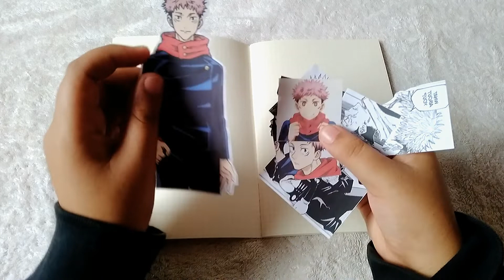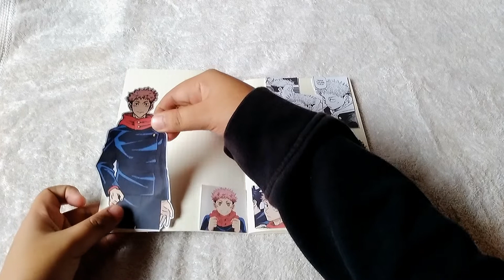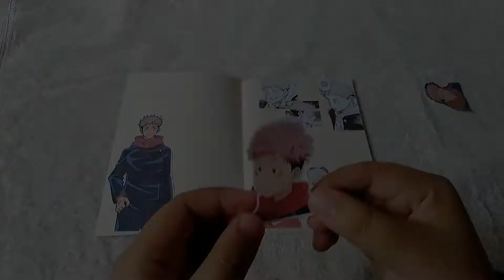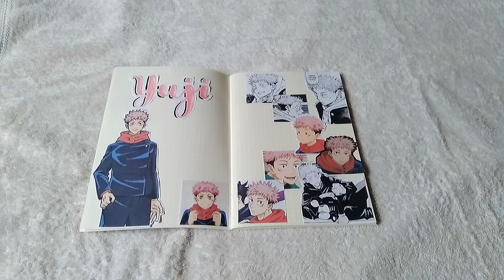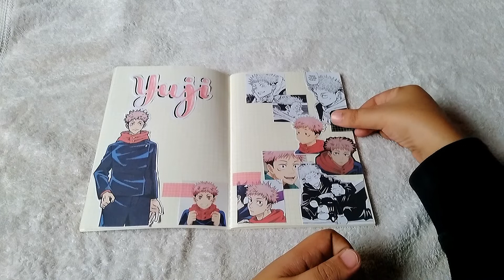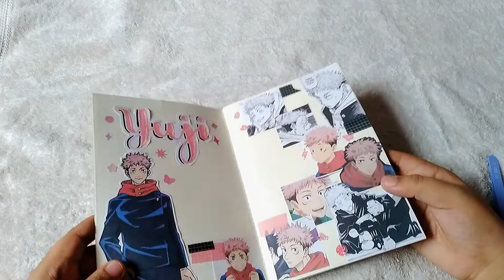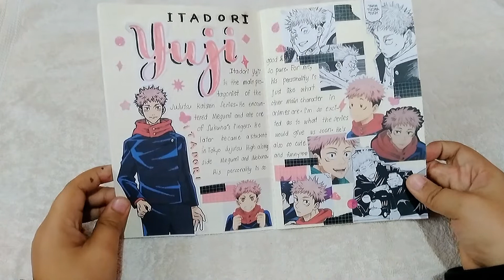anime journal | yuji itadori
Anime Journal with me! This Yuji Idadori from Jujutsu Kaisen series. Enjoy this video xoxo